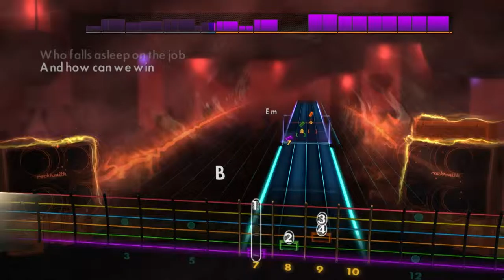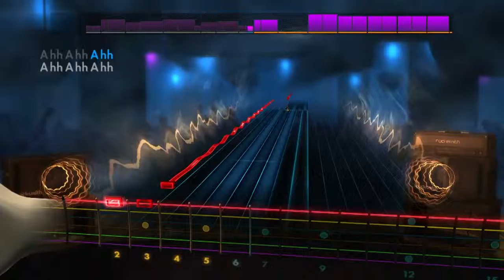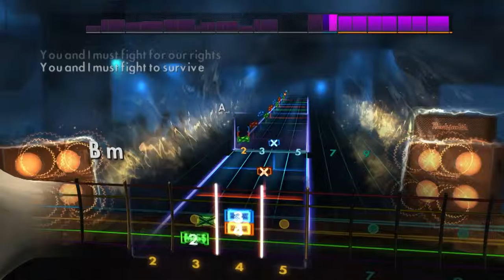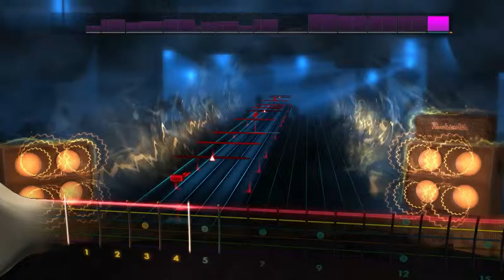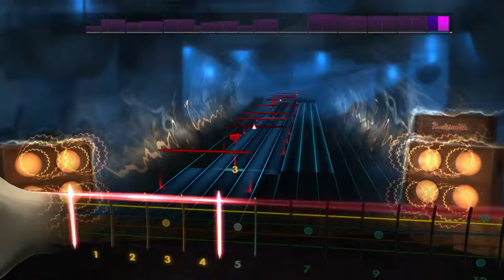Rocksmith 2014 - Knights of Cydonia (Lead Guitar)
The part that screwed me up in Guitar Hero 3 is still screwing me up in this song...